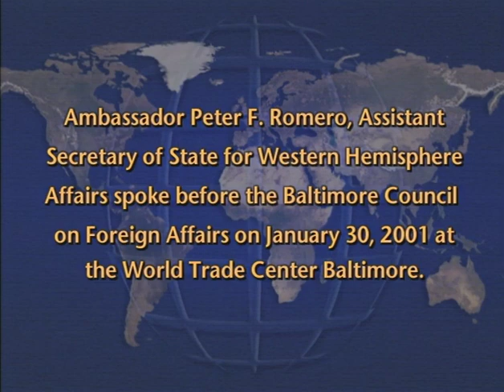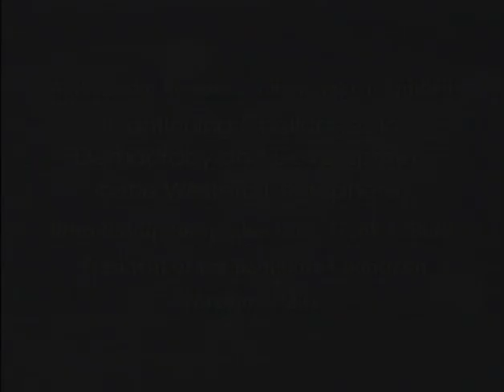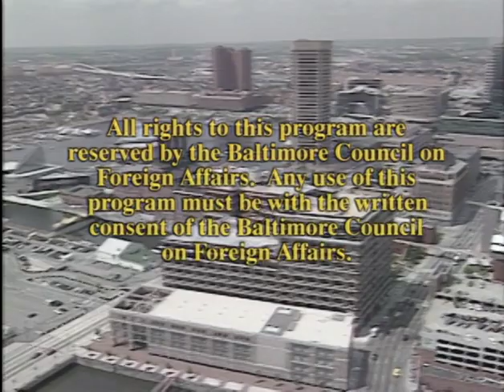Continuing Challenges to Democracy and Development in the Western Hemisphere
Peter F. Romero, Assistant Secretary of State for Western Hemisphere Affairs